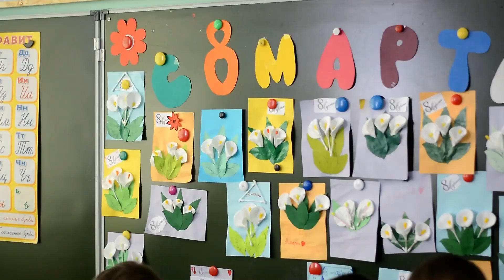8 март пайрем дене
8 март пайрем дене!